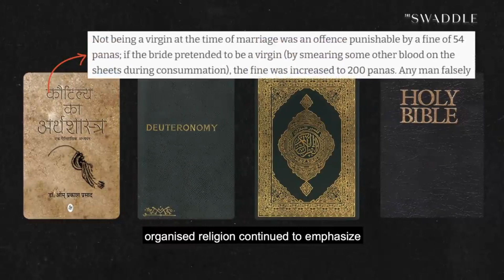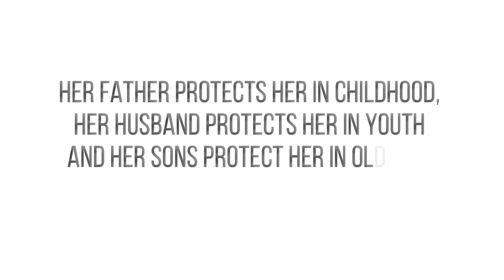Dangers Of Being 'The Perfect Indian Woman' | Why Does Family Honour Lies In Women? | Voice of AWARE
Even in the modern day, the notions of family honour and respect tied to women’s character, behavior and bodies continue to persist. The family honour outstrips loyalties to any individual. Family honour trumps women’s lives every time.

A woman is expected to uphold family honour by maintaining chastity before marriage and sexual loyalty to her husband, afterwards. Any deviation from the norm is strictly regulated and punishment for the same endorsed by all sections and all classes. Such is the cultural conditioning that even apparently well-educated people fall into the trap of clubbing women into slots, judging them for respectability.

Unless this mindset changes, no matter how many laws we pass, women are not safe. All rhetoric of “women empowerment” will remain just empty words without aggressive campaigns to change the minds.

In today's video, let us discuss deeply about the dangers of being the ‘Perfect Indian Woman’

Content, Script & Presented by Aishwarya Ramesh